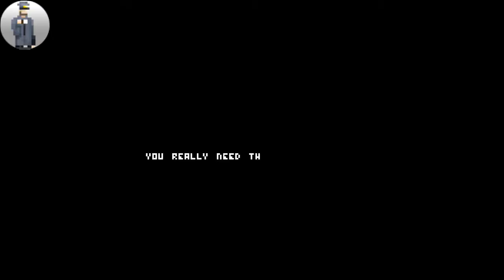Uncanny Valley pt 1 nightmares-this is a horror game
Uncanny Valley